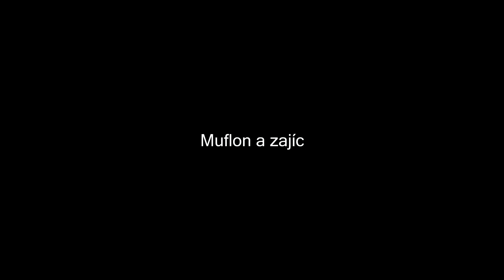Na louce 2019